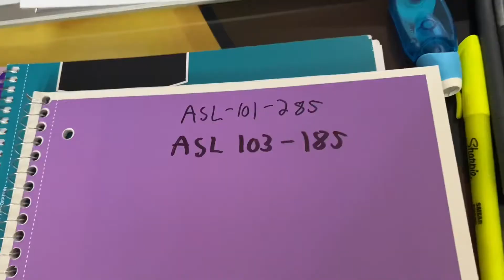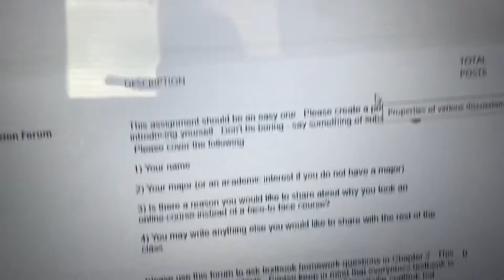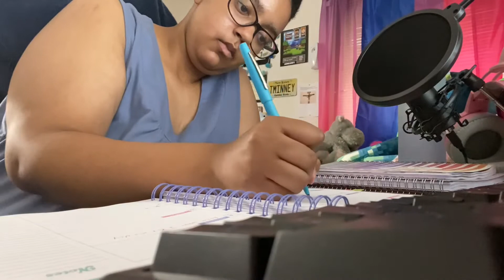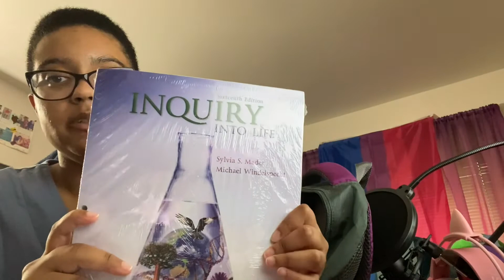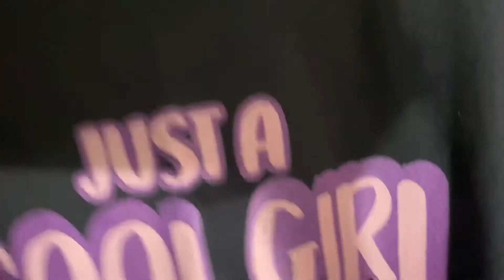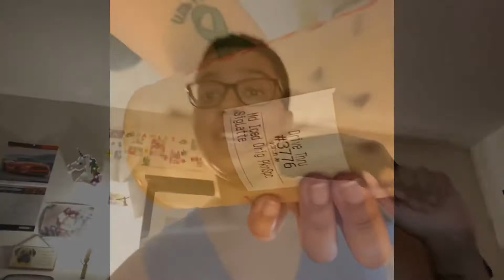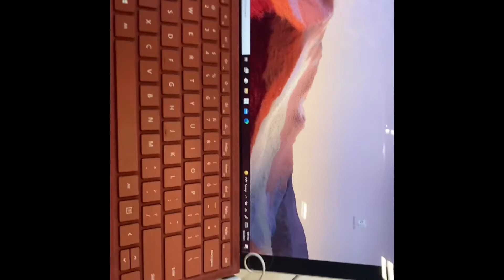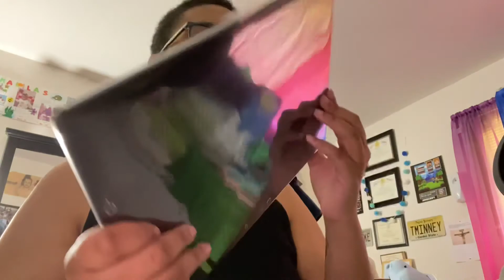First day of college (sophomore year edition)|In person class|Online class|Surface pro purchase!